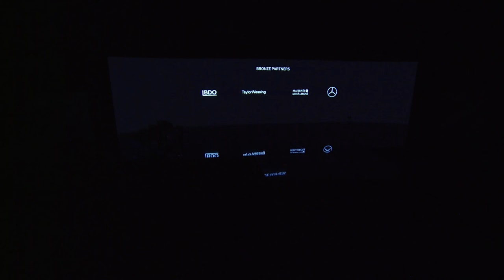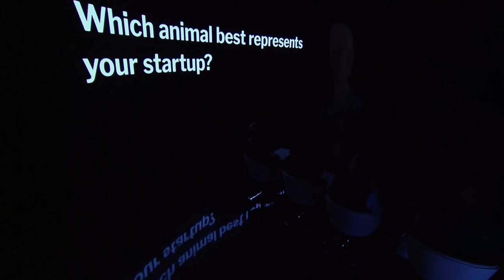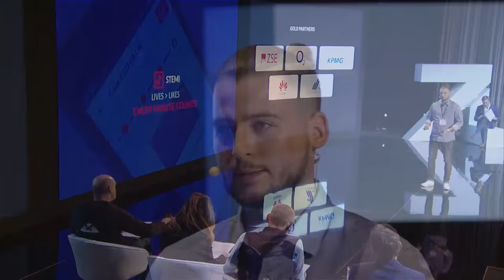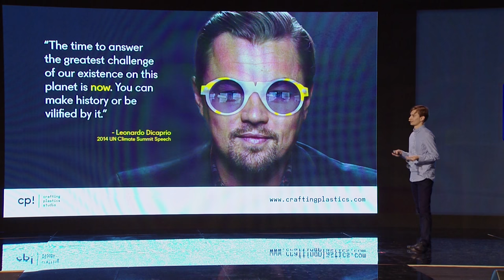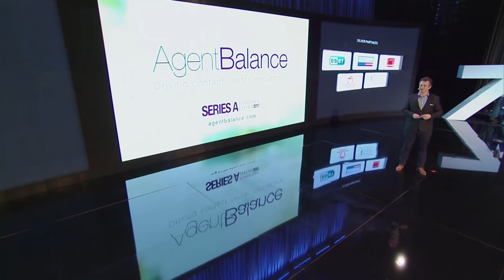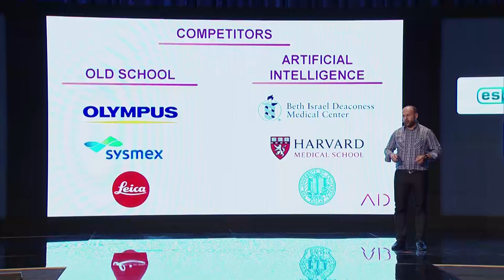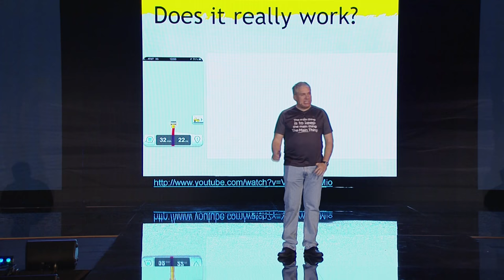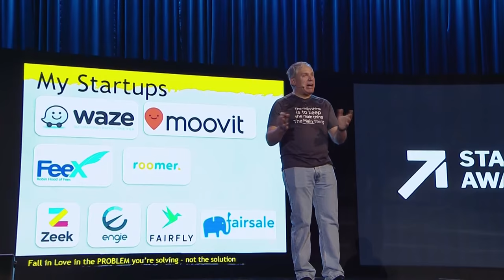Startup Awards 2016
Startup Awards recognizes top early-stage technology companies from Slovakia in four categories: Digital, Science, Art&Design, and Society. It brings together innovators, entrepreneurs, designers, policy-makers, corporate leaders and investors from all over Slovakia and the wider CEE region. Running sixth time this year, the event also brings to Slovakia top international speakers from all over the world, spanning from Tel Aviv to London to Palo Alto.

Program
Opening of Startup Awards
Peter Kolesar, CEO of Neulogy
Mary McPherson, Slovak-American Foundation
Andrej Kiska, President of the Slovak Republic
Startup Presentations
- Society (COrvus, Karmadilo, STEMI)
- Art & Design (Biocultivator, Maguss, Crafting Plastics)
- Digital (eDocu, Pygmalios, Agent Balance)
- Science (MultiplexDX, GroupSolver, AID)
iKid Competition Winners - WashDog
Keynote: Uri Levine, Founder of Waze, FeeX
Award Ceremony